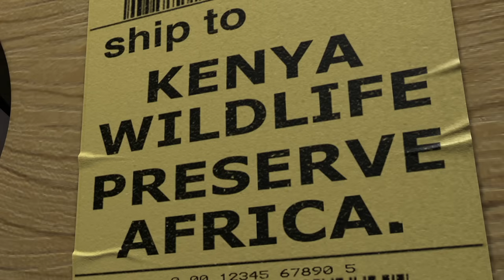DreamWorks Madagascar em Português | La transferencia | Dibujos animados para niños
Bienvenidos al canal oficial de Madagascar!

¿Crees que sabes todo sobre los personajes de Madagascar?
Pone al día aquí tus conocimientos con los perfiles completos de todos sus amigos peludos y con plumas!

Alex el león es el rey de la selva urbana: es la atracción estelar del zoológico neoyorquino de Central Park. Como sus mejores amigos, Marty la cebra, Melman la jirafa y Gloria la hipopótamo, Alex ha pasado toda su vida en feliz e ignorante captividad, bien alimentado y en una jaula con excelentes vistas al parque. No contento con su vida, Marty se deja llevar por la curiosidad y con ayuda de unos prodigiosos pingüinos, escapa del zoológico para conocer el mundo, con la intención de volver antes de que se haga de día.